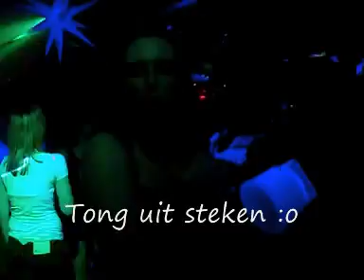Be my nurse _club factory_30januari 2010